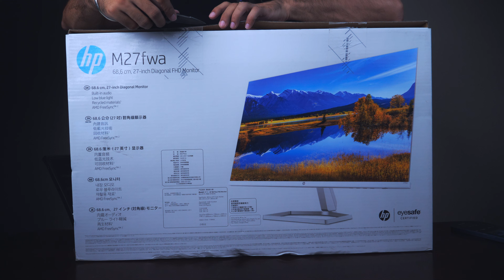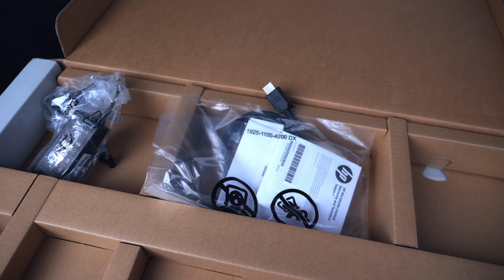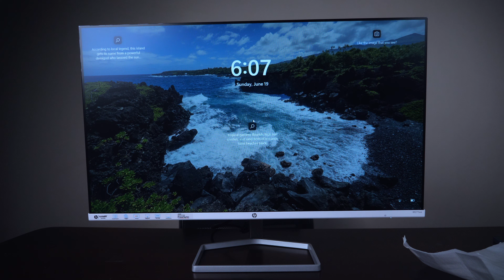HP M27fwa Unboxing and Review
This video is about HP M27fwa monitor unboxing and review. HP M27fwa is 27inch diagonal monitor  with 99% sRGB color gamut, this HP monitor renders color well and is good for content creators. However, for it's size, the screen resolution is little low.

Gear I use:

Key Light
Boom Microphone
Wireless Microphone
Portable Light
Bowens Mount Softbox
Speedlite Softbox
Camera Mic
Mic Stand
SSD for recorder